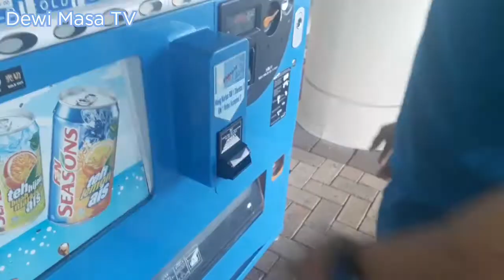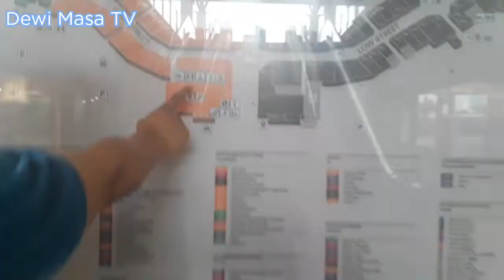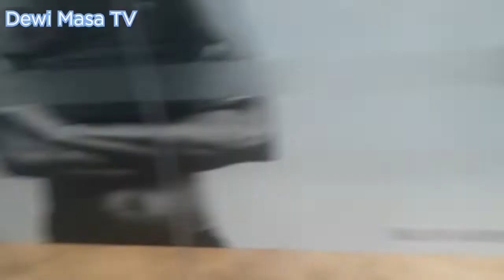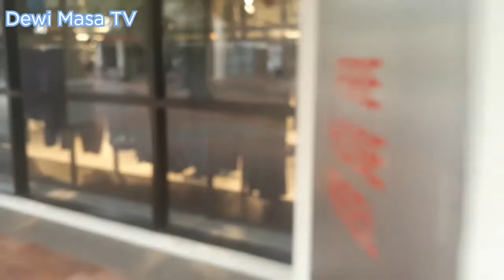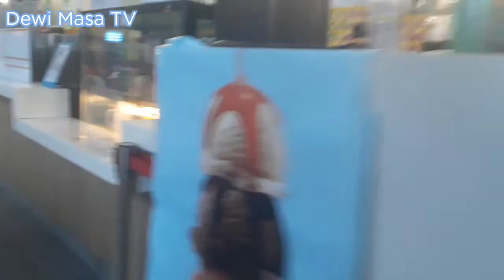Pergi ke JPO (Johor Premium Outlet) #5 | vblog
This is an old video. Me and my brother were doing windowshop to Johor Premium Outlet at Kulai. After that we gone to eat at 7:00 minute
however i apologize for bad camera angle 😅